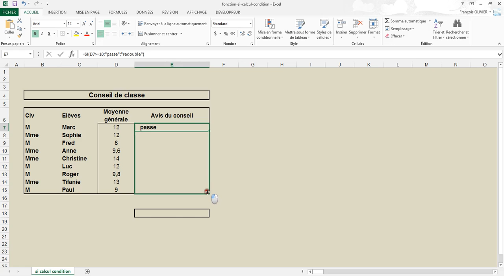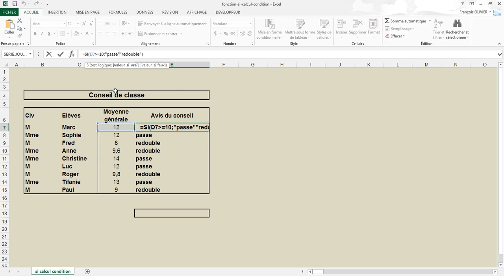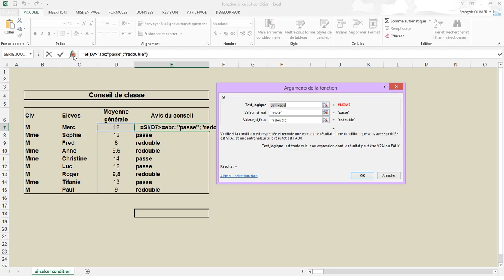Excel : Fonction SI()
Dans Excel, on peut utiliser la fonction SI() pour un problème conditionnel. De plus, il y a un assistant, Fx, qui nous aide à utiliser la fonction aussi bien pour l'écrire que pour sa compréhension.

00:00 Introduction
00:20 Comment s'articule la fonction SI()
00:56 Réalisation de la fonction SI()
02:37 Utilisation de l'assistant fonction Fx
03:30 Les 6 opérateurs logiques
06:13 Analyse d'une fonction
06:53 Avantage de l'utilisation de l'assistant fonction Fx